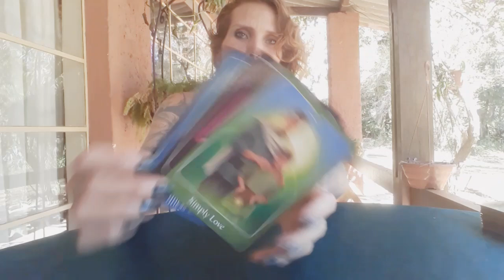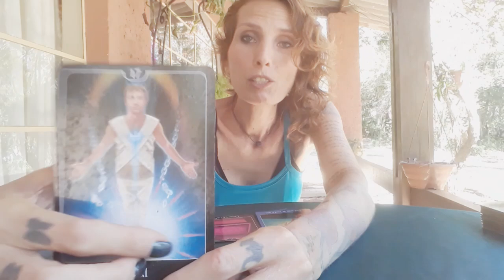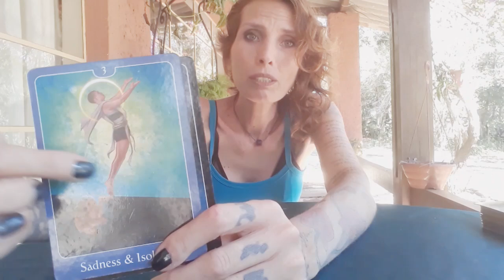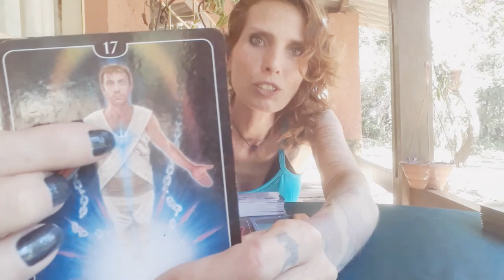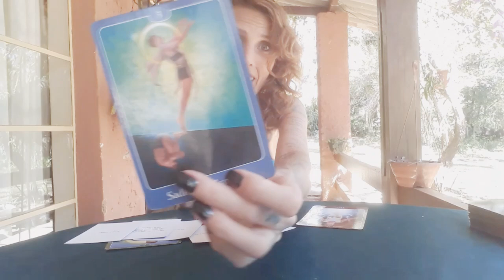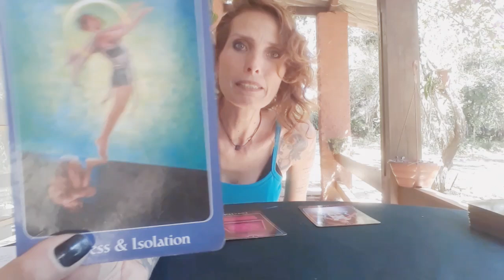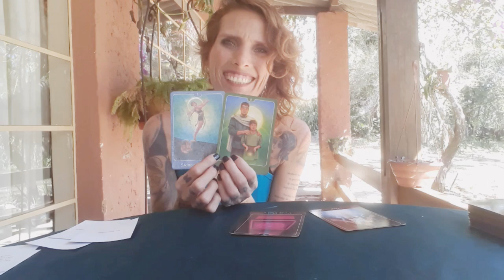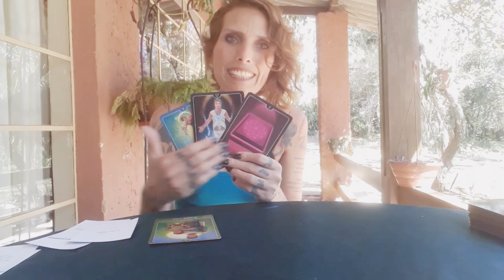UM PAPO SOBRE FÉ - CHÁ COM LU - TRABALHANDO A ESPIRITUALIDADE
Contribua para o canal:
Ag: 3061-9
CC: 30.818-8

Gratidão S2